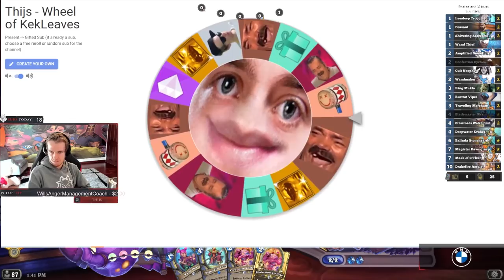Now This Deck Is Bananas!!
Want the deckcode? All of Thijs' decklists can be found here on this imgur album which gets updated often